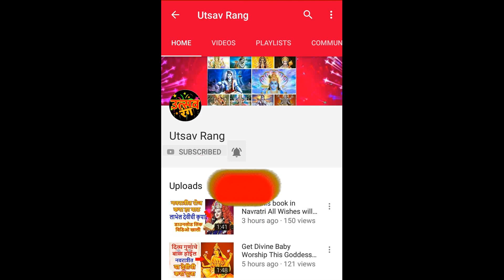पितृपक्षात करा हा १ उपाय कधीच पैसा कमी पडणार नाही